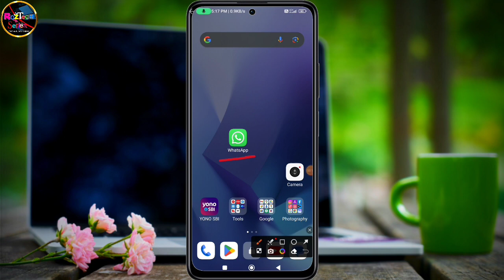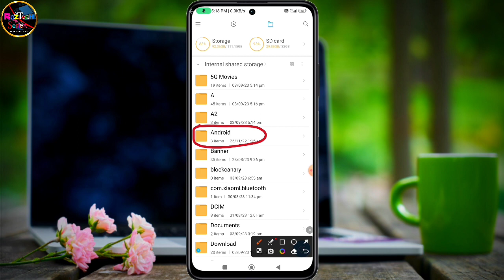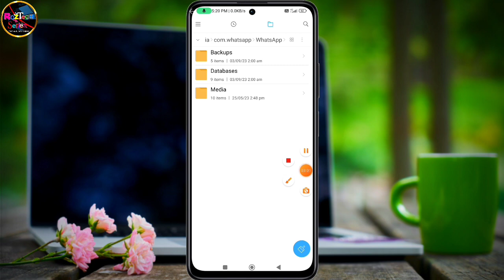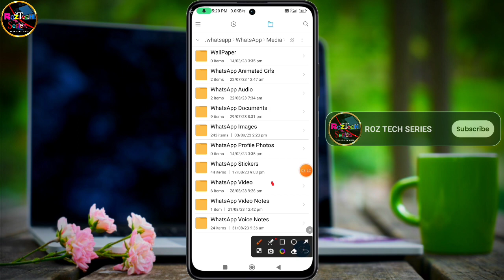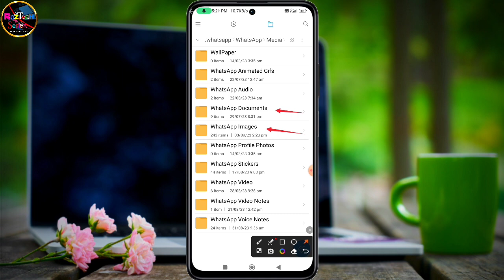File Manager Me Whatsapp Folder Nahi Dikh Raha hai | Whatsapp Folder Not Showing in File Manager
About this video-kahin logon ko ye problem hoti hai unke Mobile ke file manager me WhatsApp ka folder nahi dikhta toh Bhai logon mein is video me iska full solution lekar aaya hoon maine aapko is video me yahi bataya hai file manager me WhatsApp ke folder ko kaise dekhte hai

Roz Tech Series
From-Bhilwara, Rajasthan ( India )